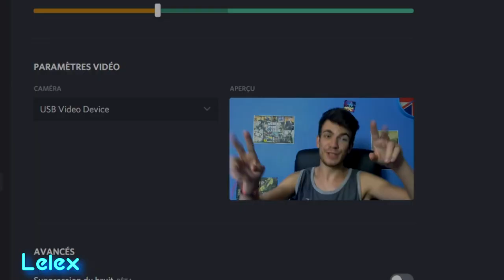MINEMIOS, LadyBiiird, ... Rétrospective de la chaîne (Avec Abonnés & Acolytes)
Vous êtes les boss !

Prod. MColo
↪ Merci à vous tous, abonnés ! Et merci aux abonnés ayant envoyé des vocaux 😍
Lelex - Yacine - Mattéo - Marwan - Clément - Seb (le routier) - Maxi Clem - Raphi Coaster - Angélique - Marveen38 - Ilias - Sulianna - Zhao

↪ Gros big up à tous les acolytes et à ceux qui ont envoyé leur vocaux 🥰
Creo - Lydead - Noriaki - Anahys

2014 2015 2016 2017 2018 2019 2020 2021
                      -- on est encore là --